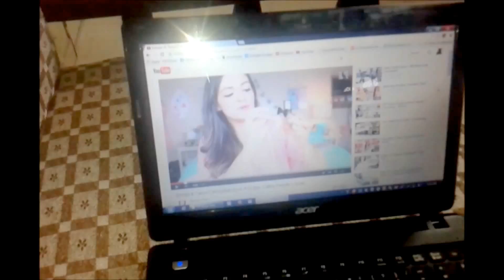SillyRandomVlogs - My Weekend, My Channel, Superwoman in London!!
This is the first vlog in my new YouTube series called 'SRV - SillyRandomVlogs'! I hope you like this one!

Sorry for the bad quality! The next one will be much MUCH better!

Stay positive and be happy :D

Beverly Dee.

Sound effect from freesfx.co.uk